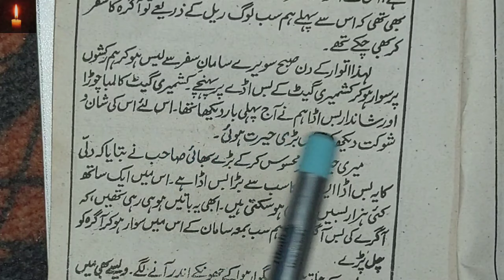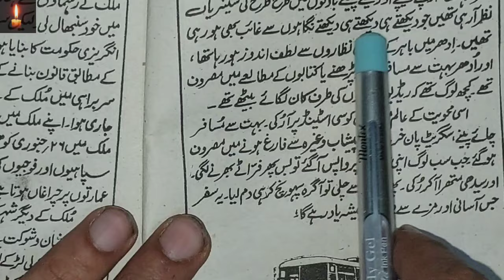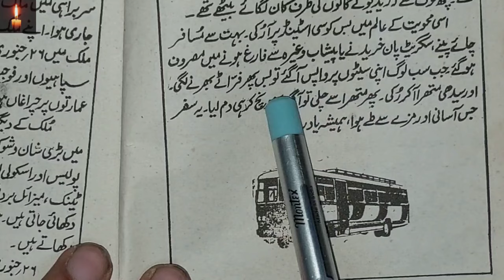Bus ka safar || mera yadgar safar essay in urdu| Aik Dilchasp Safar/mera yadgar safar urdu mazmoon